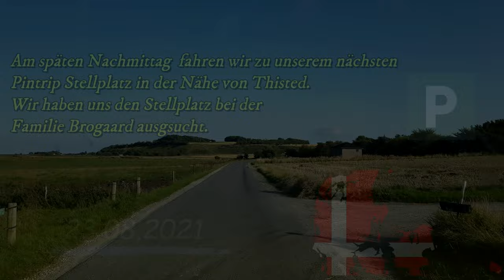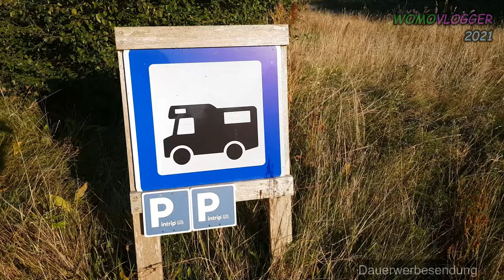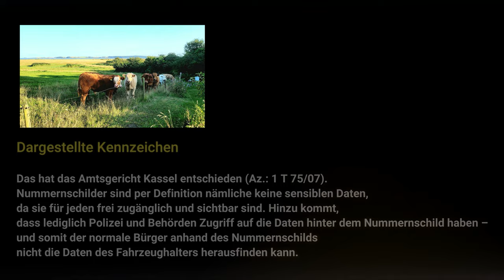Pintrip Stellplatz - Fam. Brogaard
Heute berichten wir über den Pintrip Stellplatz Fam. Brogaard.
Und wieder stehen wir alleine auf einem Pintrip Stellplatz und genießen die Ruhe die wir dadurch haben. Leider war der Betreiber nicht da, so dass wir uns bei ihm anmelden konnten. Aber wir hatten eine sehr schöne Zeit hier auf diesen Stellplatz.

Hier nun unser Bericht über den Pintrip Stellplatz.

Dieser Reisebericht ist keine bezahlte Werbung.

✘ Daten zum Wohnmobil: "Theo"
Wohnmobilhersteller: Carado
Ein Teilintegrierter – T337 Model 2020
Baujahr: 2019
Motorisierung: 2.3 Diesel 6Dtemp 140 PS  6-Gang
Maße: L 6,93m ( mit Fahrradträger 7,2m und 7,4m ausgeklappt),
B 2,33m, H 2,91m
Zul. ges. Gew. 3500 Kg
Zuladung ca. 700 kg

✘ Wohnmobilausstattung;
Liste WOMO Aufbau Zubehör
Liste WOMO Gas
Liste WOMO Wasser
Liste WOMO Strom
Liste WOMO Pflege

✘ Unser Equipment:

SAMSUNG Note 8
DJI OSMO 3
Zoom H1n
DJI Mavic 2 Zoom Drohne Quadrocopter

Das Kartenmaterial stammt von Google Maps.

Kennzeichnungspflicht von kommerzieller Kommunikation nach § 6 Abs. 1 Nr. 1 des Telemediengesetzes. Demnach muss Werbung klar als solche erkennbar sein.
Wir weisen darauf hin, dass es sich um nicht bezahlte Werbung geht.
Also um einen Reisebericht.
Solltet Ihr etwas über diese Links kaufen, bekommen wir eine Vermittlungsprovision, natürlich ohne dass Ihr dafür mehr bezahlen müsst. Alle im Video gezeigten oder genannten Produkte wurden von uns ausgesucht und von uns erworben und bezahlt. Die Hinweise, Tipps, Informationen und Bewertungen beruhen auf unseren eigenen Erfahrungen.
Für die Richtigkeit übernehmen wir keinerlei Haftung oder Garantie.
Liebe Grüße und bis zu unserem nächsten Video.